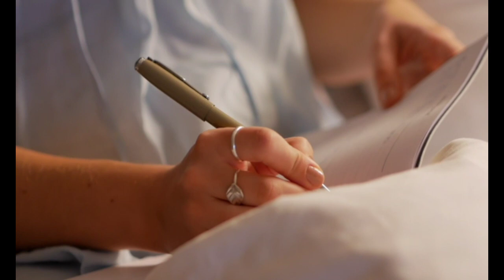3 عادات بسيطة ستغير حياتك للأفضل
مرحبا أصدقائي في هاد الفيديو تحدثت ٣ عادات بسيطة ستغير حياتك للأفضل اذا طبقتها أتمنا تكون الفيديو ممتع 💕